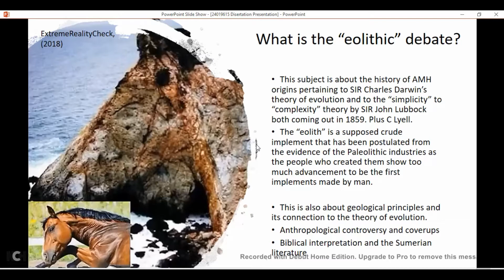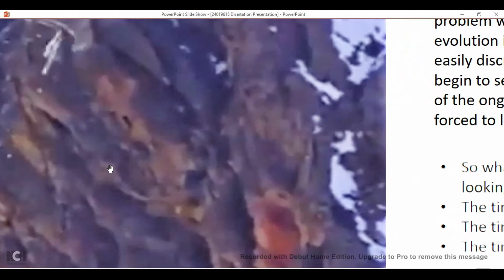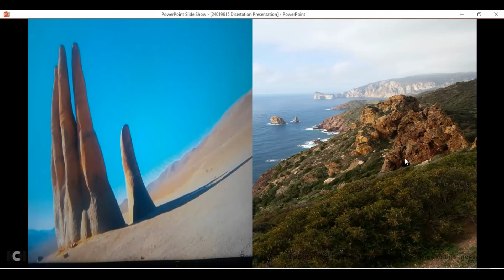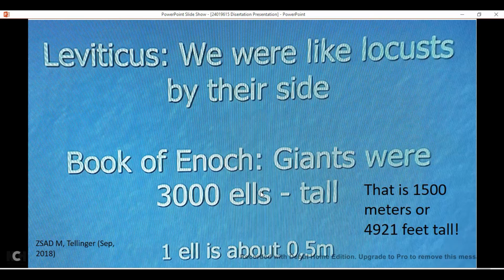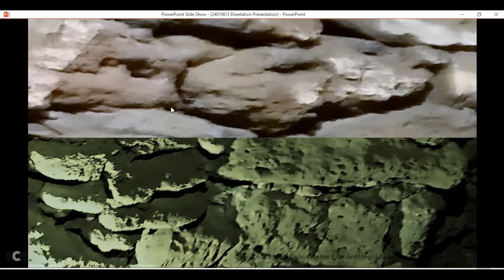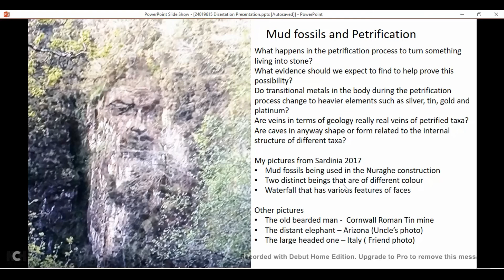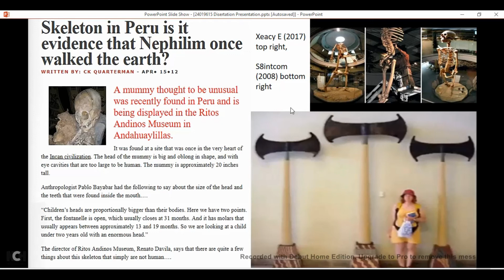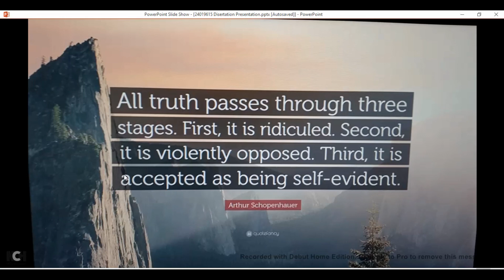The false geological principles of time!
The current theories that give us our perception of reality are nothing but lies and have been manipulated by secret society members during the 1800's through to the 1900's continuing up to today. This presentation is about the Eolithic debate and my discoveries from Sardinia of mud fossils being used in the construction of the Nuraghe. Once you begin to see the truth about geological principles based on the theory of evolution by seeing what geology really is with your eyes, you should know that you have been lied to about the true age of the earth which is not millions of years old.
This is a community effort by those who are trying to show the truth about our real reality. For those that dedicate themselves to discovering the truth and spreading it, I thank every single one of you. We will create a brighter future for humanity based on truth, righteousness (not to much), prosperity, morals and a higher level of consciousness.